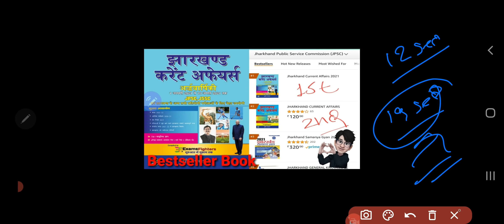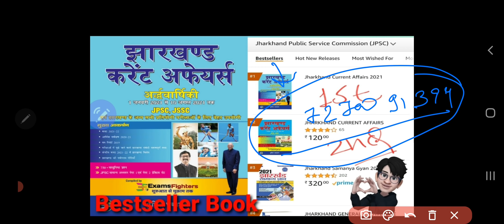7th Jpsc परीक्षा इस तारीख को अब होगी!! हाई कोर्ट ने केस किया खारिज